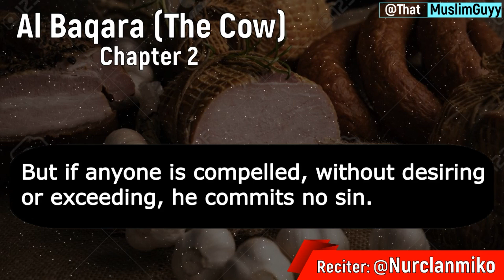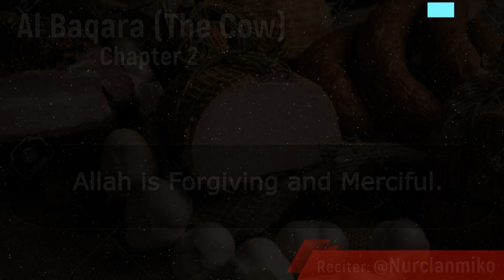Eating Pork in Islam - (Do Muslims Hate Pigs)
Many Muslims around the world do not eat Pork in all its forms, from ham, bacon, pepperoni or gelatin. This results in many questions being asked of Muslims like "WHY" or "Do you hate pigs" or "is Islam the only religion that does this"? Let's answer all these questions, one joke at a time.